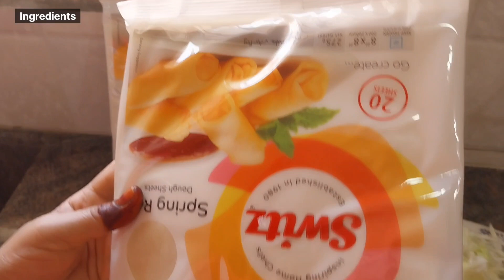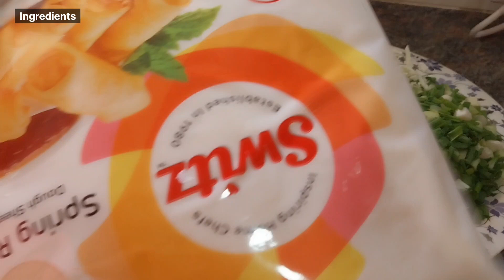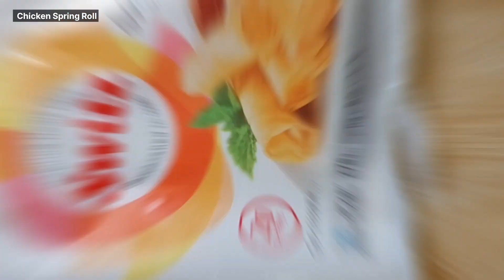Chicken Spring Roll || Iftar special Recipe|| Crispy Chicken Spring Roll || स्प्रिंग रोल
INGREDIENTS:

Chicken
Sheets
Carrot
Capcicum
Cabbage
Spring onion
Black Pepper
White Pepper
Ajino moto
chicken Stock
Turmeric powder
Salt
Vinegar
Soya sauce